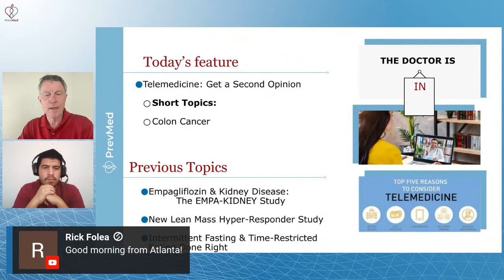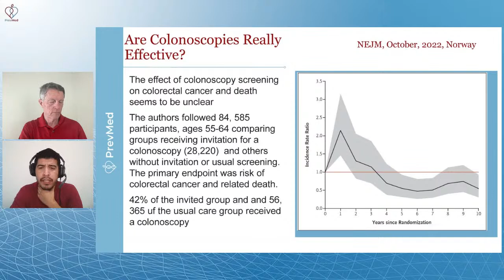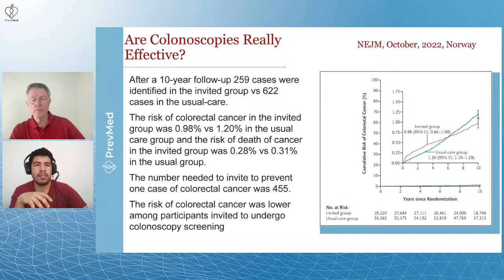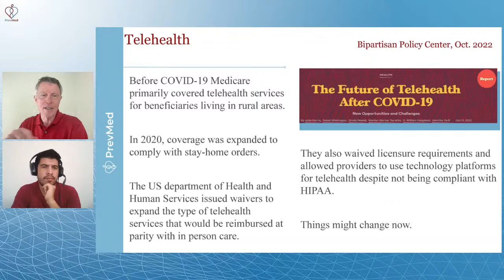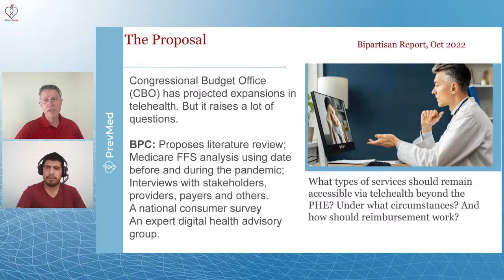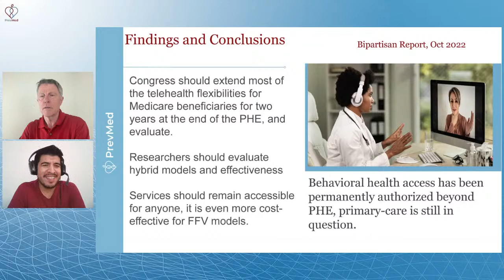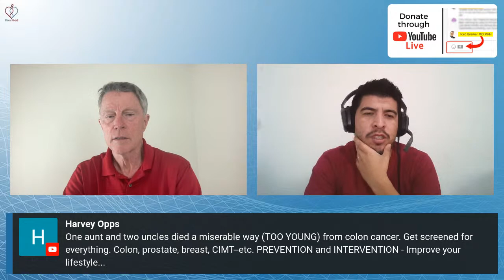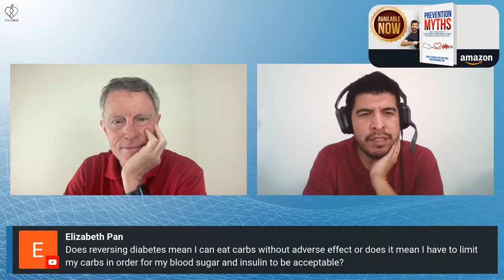Telemedicine: Get a Second Opinion (LIVE)